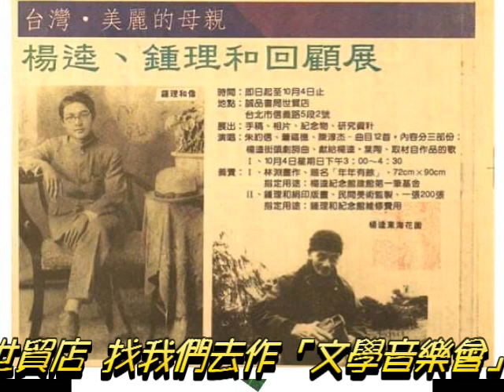從1991【辦桌】玫瑰 到 1992 楊逵/鍾理和 展 ... 史上最早的楊逵音樂會